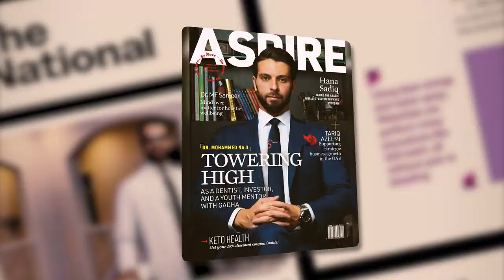DR. MOHAMMED NAJI - Dentist REVEALS Insights on CELEBRITY Clients!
In this episode of 'On My Way,' Radin chats with Dr. Mohammed Naji, known for more than just his work as an orthodontist and cosmetic dentist. As the head of Liberty Dental Clinic, Dr. Naji has turned it into a go-to place for dental care, loved by celebrities and royal families in the UAE and beyond. What's more, this clinic is leading the way, being the first in the region to get a big international thumbs-up for its quality.

But Dr. Naji isn't stopping there. He's got big plans to grow, bringing his dental expertise to countries like Saudi Arabia and Egypt. He's all about teaching the world to smile brighter, running a lab, charity, and a training center right from his clinic.

Chapters:
00:00:00 - A Conversation with Dr. Muhammad Nai (Dubai's Celebrity Dentist)
00:07:21 - Growing up with older siblings in Dubai
00:14:49 - A Conversation About Dental Health
00:21:57 - Dental Care and Patient Prioritization
00:29:13 - The Exhaustion and Rewards of Being a Dentist
00:36:36 - Ethics and Respect in Dentistry
00:44:01 - Dental Stories and Bad Breath
00:51:23 - Working with Celebrities in Dubai
00:59:22 - A Chat about Dubai's Ruler
01:06:54 - Amazing Things to Discuss